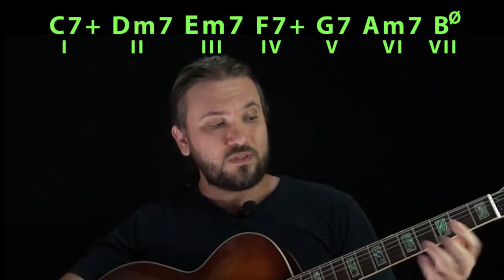Dúvidas Respondidas #1 Quando usar tríades ou tétrades na música